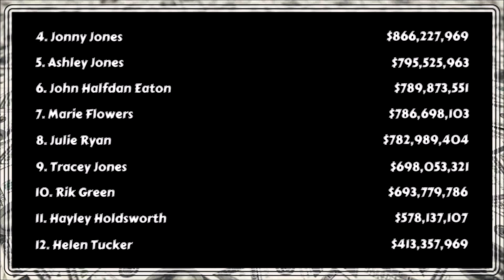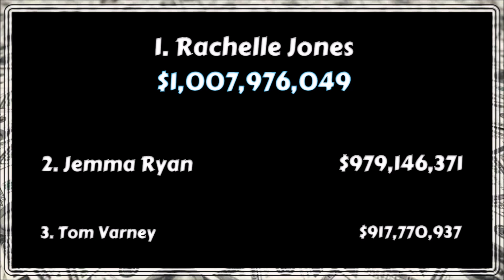Summer Movie Draft - Week 21